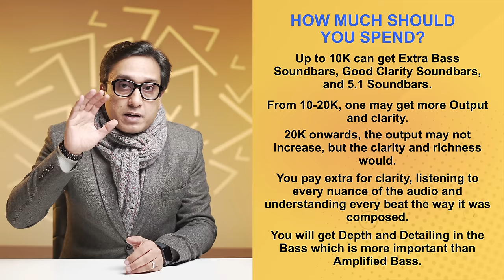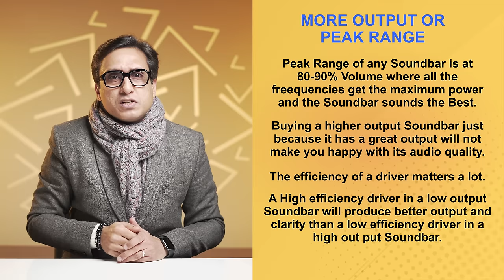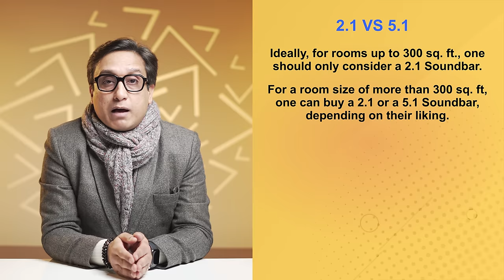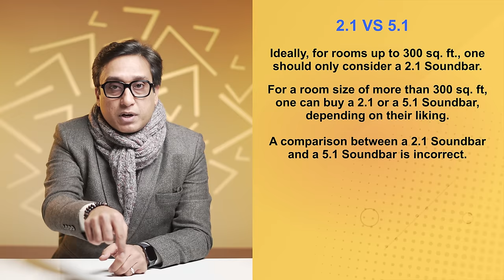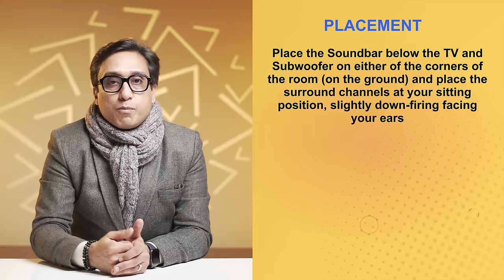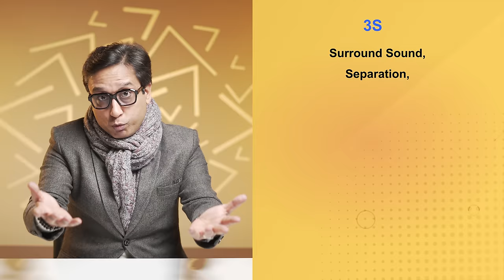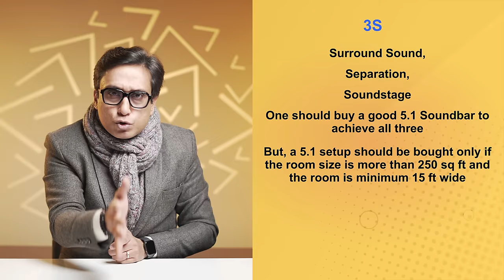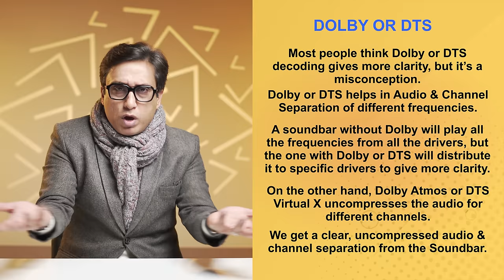Soundbar Buying Guide | Best Soundbar 2024 | Dolby Soundbar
Buying the best Soundbar in India is a difficult task, especially when there are 100s of options available to choose from in every price range, because you may get a good deal on a Soundbar under 10000, but how would you know their audio quality compared with another 2.1 Soundbar under 15000? That is why I am bringing you a Soundbar Buying Guide for India 2024. You can only be sure of your decision by listening to the audio quality of all the best Soundbars. I will not only tell you how to choose the right Soundbar but also how to differentiate between two models so you can make an informed decision about buying the best Soundbar under 10000.

• BEST DEALS ON AMAZON

• BEST OFFERS ON SOUNDBARS

Best Soundbars under 10000

• GOVO Go Surround 920

• Boat Aavante Bar Orion

• Zebronics Jukebar 1000 Pro

• Zebronics Jukebar 9102 Pro

• Zebronics Jukebar 8700 Pro

• JBL Cinema SB241

• JBL Cinema SB271

• Samsung C45E/XL

• Samsung B55E/XL

• Sony HT-S20R

• Sony HT S400

Best Dolby Atmos Soundbar

• Zebronics Jukebar 9800 Pro

• Boat Aavante 4100DA NEW

• JBL SB190

Best 5.1 Channel Soundbar

• Zebronics 9530 Pro

• GOVO 950

• Sony HT-S40R

• Samsung B67E//XL

• Zebronics 9550 Pro (5.2)

• Zebronics 9750 Pro

00:00 What is this Video about
01:08 What Really Matters
01:59 Audio Signature
03:22 How much Should you Spend
05:30 More Output or Peak Range
07:29 2.1 vs 5.1
10:03 Placement
12:39 3S of Audio
15:04 Dolby or DTS
17:48 Dolby Atmos
19:10 Why I made this video